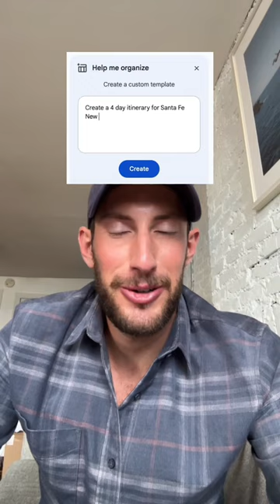Watch how GooglePartner Caleb Thill uses it to map out his trip to Santa Fe 🗺